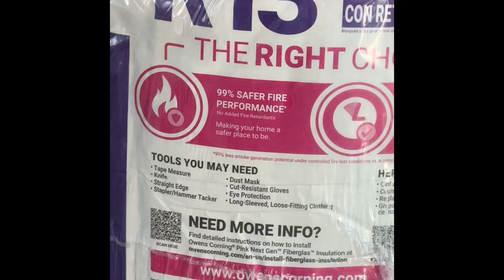Shed Makeover Phase 2 Part One ￼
Starting the installation of the panels of insulation for the wall, now that the preliminary wiring is in place. ￼